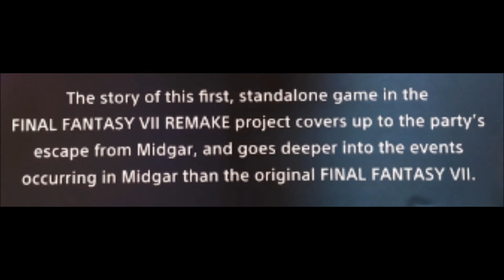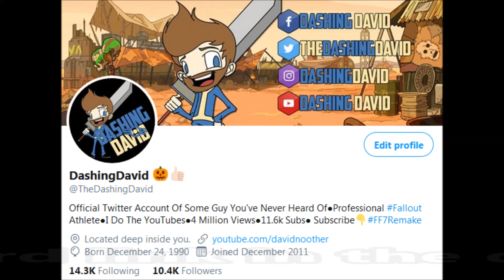FF7 Remake - Square Enix Lying About Midgar Only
"Midgar only" is something a lot of fans don't want to accept. To the point that some believe Square Enix is actualy lying about it.